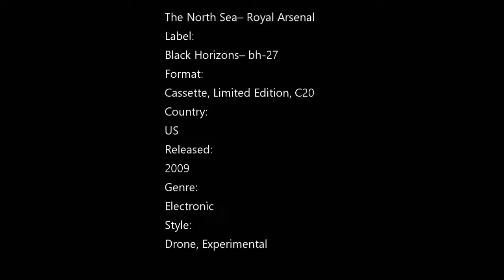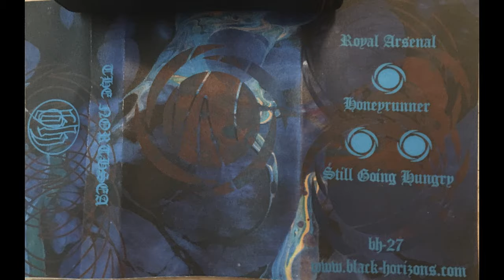The North Sea ‎– Royal Arsenal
Label:
Black Horizons ‎– bh-27
Format:
Cassette, Limited Edition, C20
Country:
US
Released:
2009
Genre:
Electronic
Style:
Drone, Experimental
Tracklist
A Honeyrunner 9:48
B Still Going Hungry 9:46
Notes
Edition of 100 copies, with a vellum j-card, painted insert and a horizontal obi strip, holding the insert, cassette and j-card together inside the case.